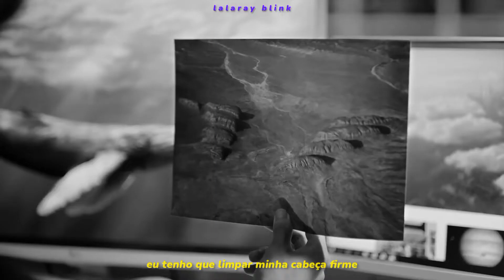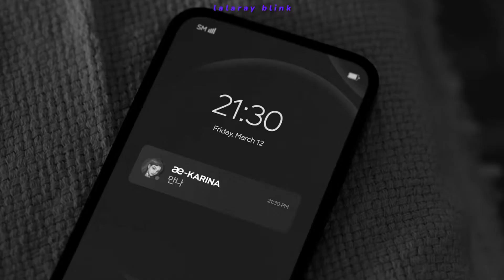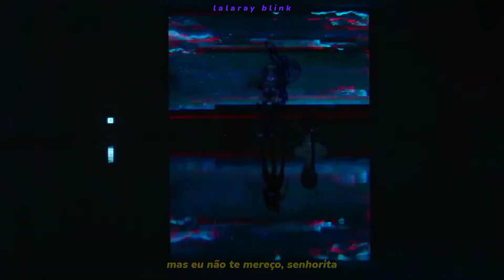KAI (카이) x KARINA (카리나) - ENEMY (TRADUÇÃO-LEGENDADO)